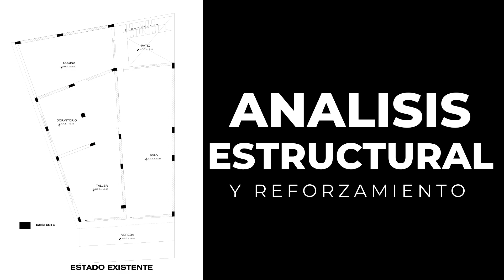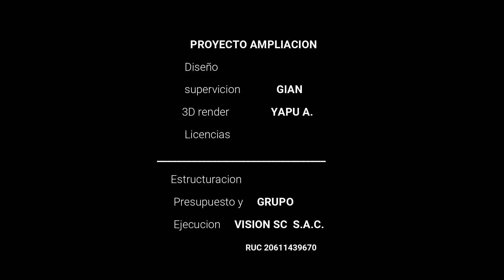multifamiliar minidepartamentos_ampliacion